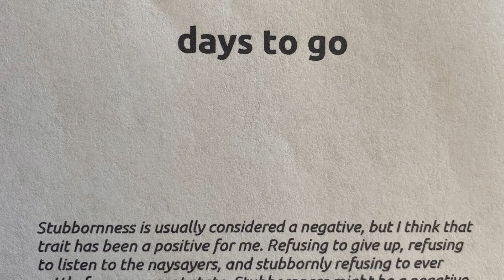Day 195 of 295